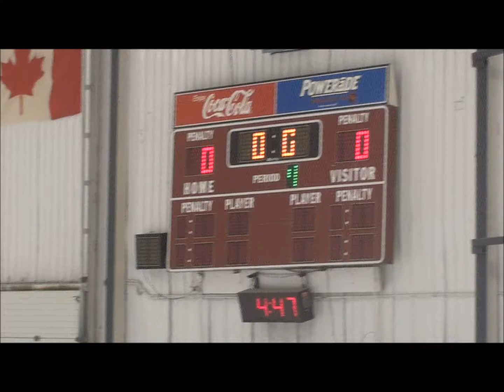Brampton v Orangeville (semi-finals)